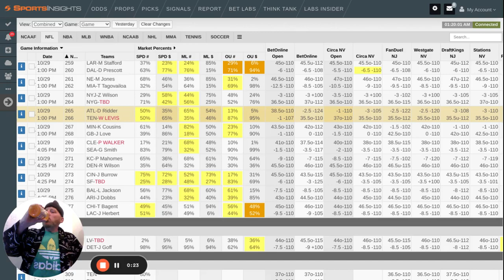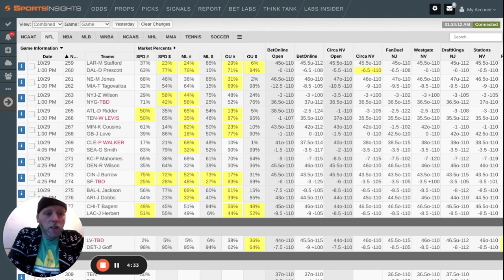NFL Week 8 ATL @ TEN Game Breakdown 10 29 23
NFL Week 8 Game Breakdowns, Market Analysis, Game Theory Atlanta Falcons @ Tennessee Titans Sunday 1PM (Oct 29th, 2023)

INVITE LINK TO BETTING NETWORK DISCORD

I run a discord where I post tons of betting information including my own Downloadable Weekly Power Ratings for multiple sports, betting lessons, and of course bets Im making and much more. If you are looking to take sports betting serious and learn more the Betting Network is for you.